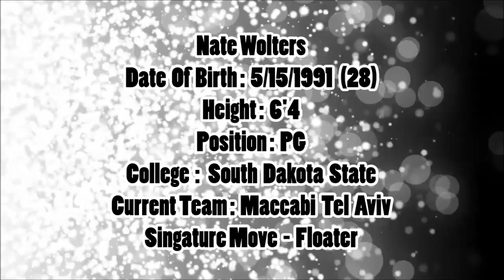Nate Wolters Welcome to Panathinaikos BC! ● 2019/20 Best Plays & Highlights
Nate Wolters PG  #14

Current Team: Maccabi FOX Tel Aviv

Born: May 15, 1991 (28 years old)

Birthplace/Hometown: St. Cloud, Minnesota

support us!